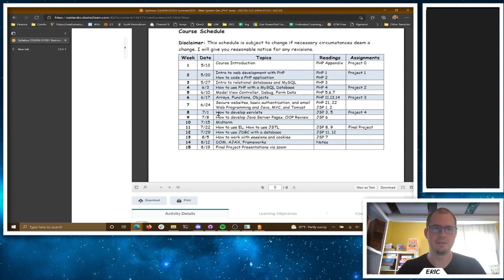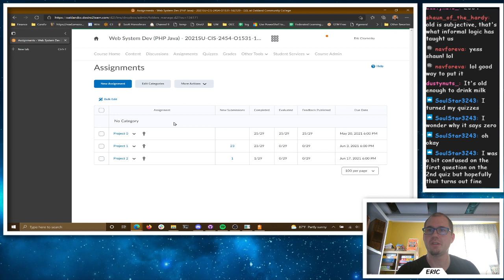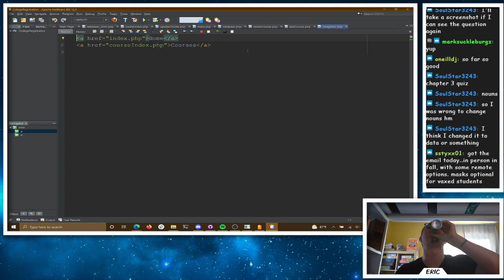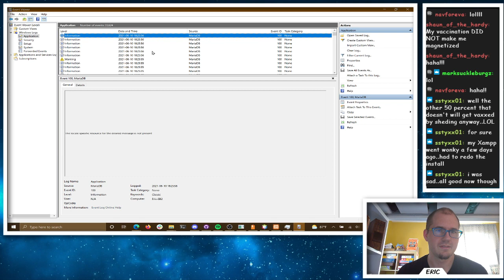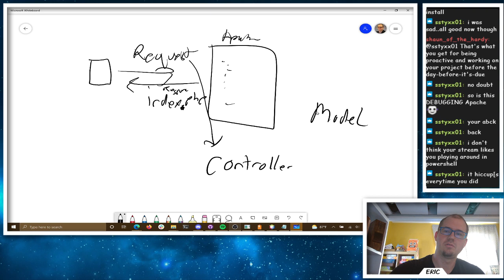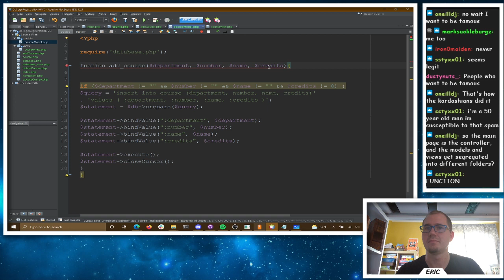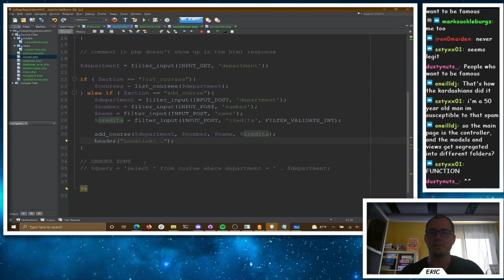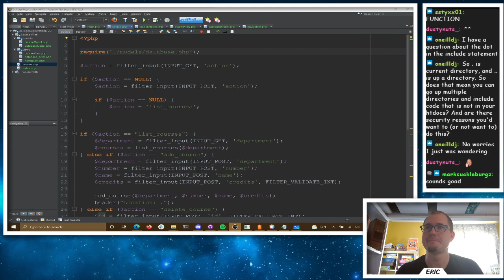CIS 2454 - Web System Dev ( PHP & Java ) - MVC, Forms and Debugging - Summer 2021